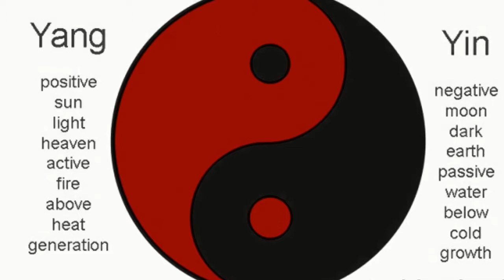Logan’s Oc progress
Eddie Rath Sharingan- (song isn’t mine) art isn’t mine friends art